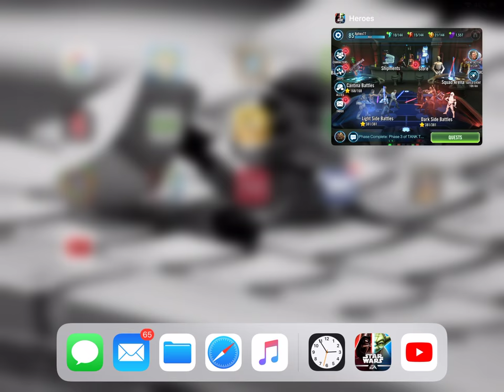Solo Haat Grand Strategist Thrawn Lead.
Solo Haat with Thrawn Lead, Young Han Solo, Comander Luke Skywalker, BB 8, and Hermit Yoda.